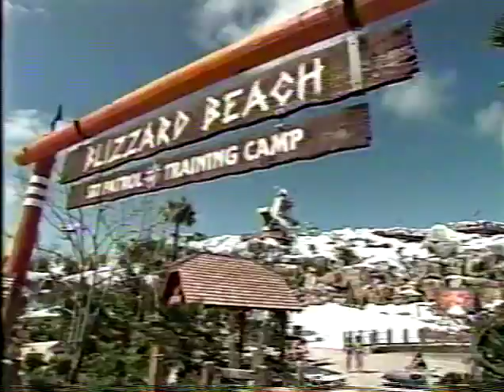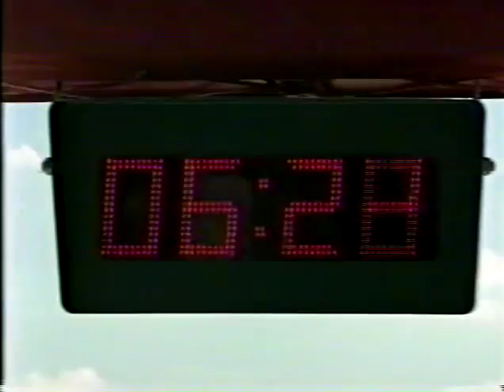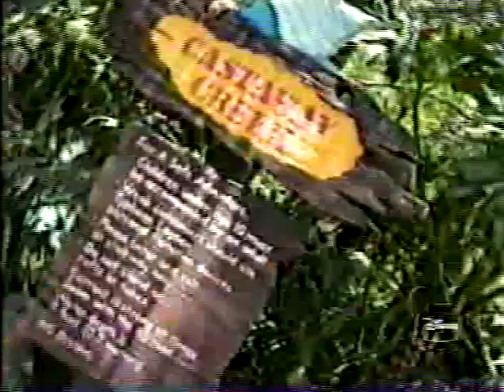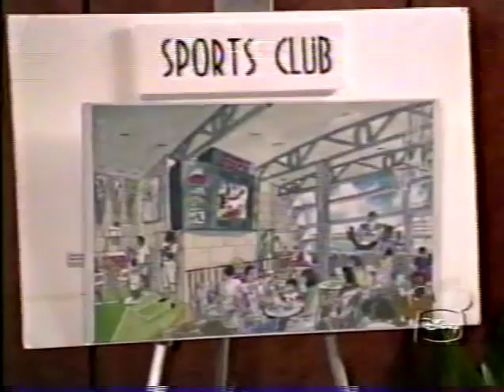WALT DISNEY WORLD INSIDE OUT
1990S TV SHOW BEHIND THE SCENES OF DISNEYWORLD